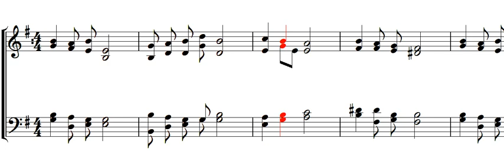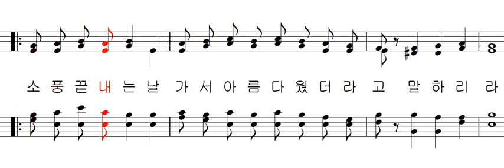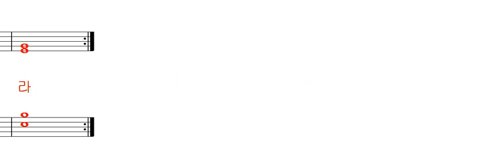기도 공동체 성가 700 - 귀 천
기도 공동체 성가 700 - 김충희 작곡 천상병 시 김태집 편곡 - 귀  천